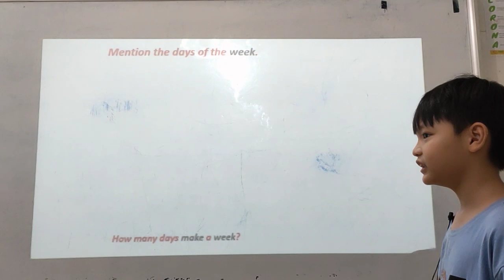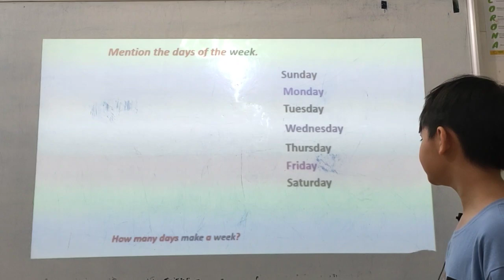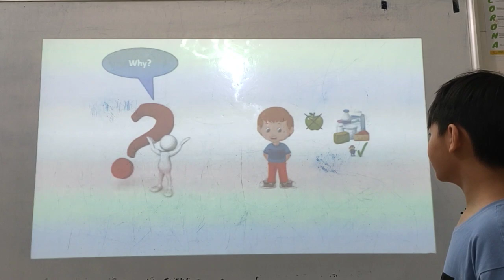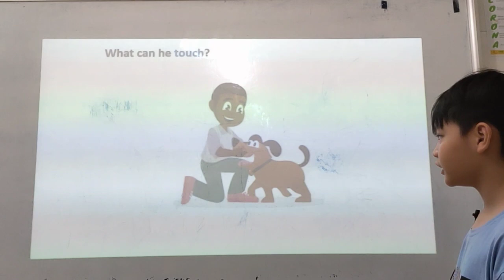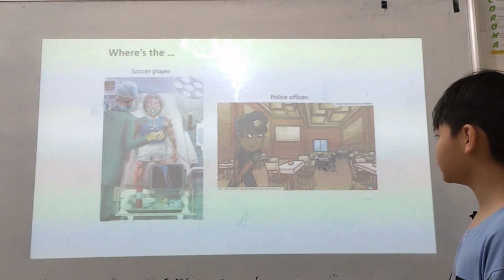Đinh Công Vinh